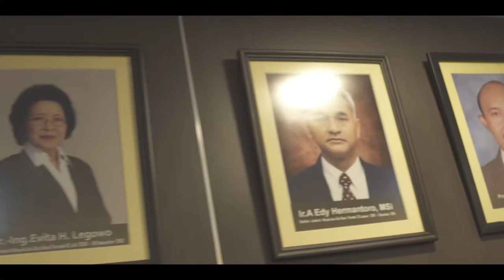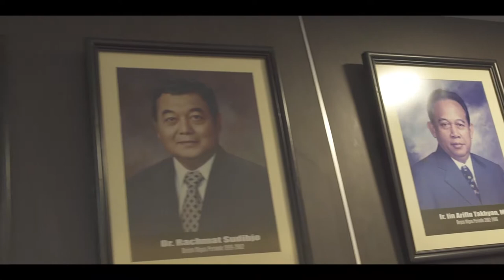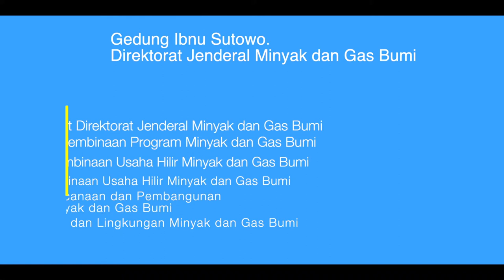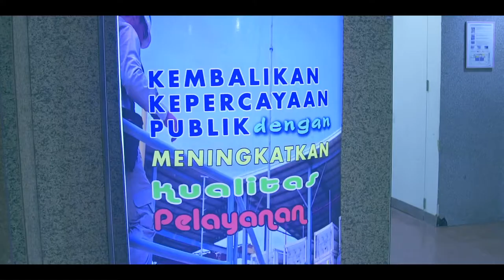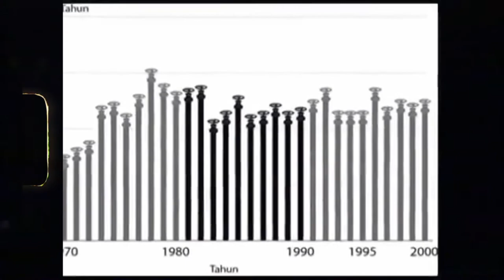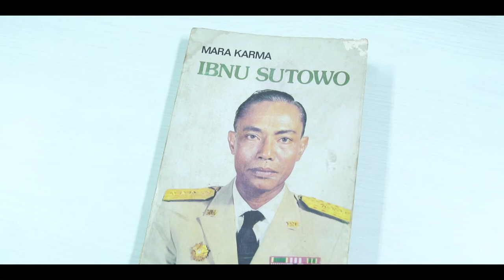GEDUNG IBNU SUTOWO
Gedung Ditjen Migas berganti nama menjadi Gedung Ibnu Sutowo.
Penetapan nama Gedung Ibnu Sutowo melalui Kep Menteri No 46K/93/MEM/2019 tentang Penetapan Nama Gedung Kantor di Lingkungan Kementerian Energi dan Sumber Daya Mineral.